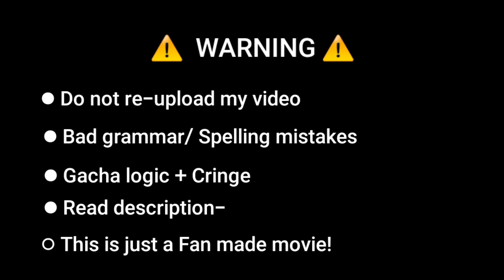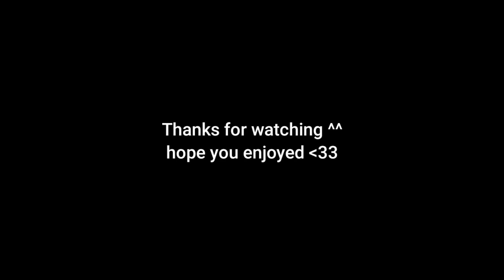Boy's a Liar ! 💌 || GCMM { Gacha mini movie } || Part-1/? || READ DESC || ~ •Cloudy Angelee• ♥︎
heyy my lil angels! I'm sorry 😭🥲 It's very short but heyy I started working on a new gacha movie right away ( Original ). This one which I'm making right now is not original It's heavily inspired by True love operation Manhwa 😳💗
 Because I really find the story interesting so please no hate comments on it like 🤥 You copied it blah blah- uvu I'm just making a gacha version of it heh xd but I changed some small things like their names because 😭 It's very hard for me to remember korean names-( No offense) Movie name which is very weird because I didn't knew what to name this movie so when I was making the thumbnail  I named it Boy's a Liar Because I was listening to that song that time 😂😂 And a lil changes in the story so hope yall won't mind! TvT 💞

My exam is over so yall get ready for getting daily uploads 🤪 !

if yall want part- 2 then wait i guess I'm very lazy to make part 2 sorry- so I don't think i will be making it

Manhwa name  True love operation

Character used
Su-ae Shim.
2.2 Minu Kang.
2.3 Ra-im.
2.4 Eunhyeok Go.
2.5 Dohwa Baek.
and me

aap used 💗
kinemaster
Gacha nox
ibispaint